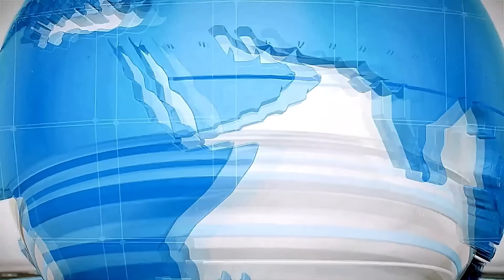EUA EMITEM ALERTA TERRÍVEL E AVISAM QUE A CHINA E A RÚSSIA PODEM LANÇAR ARMAS NUCLEARES DO ESPAÇO.